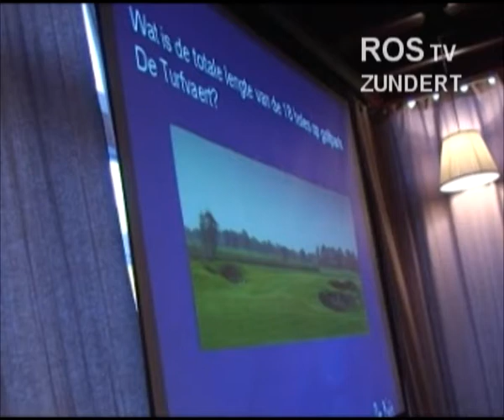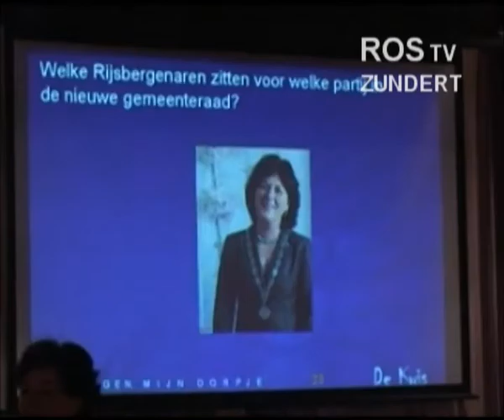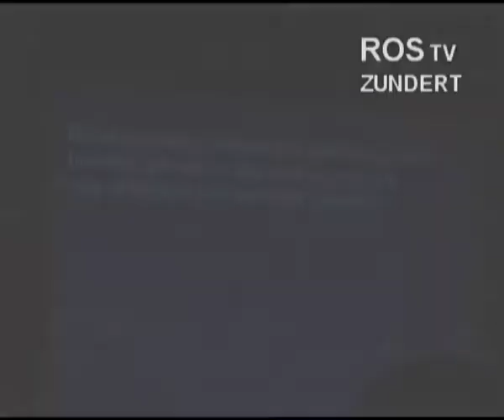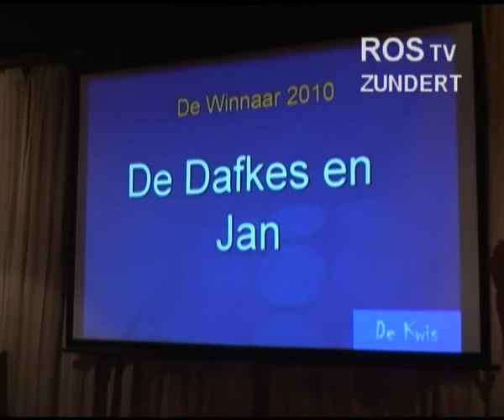Rijsbergen mijn dorpje, de Kwis